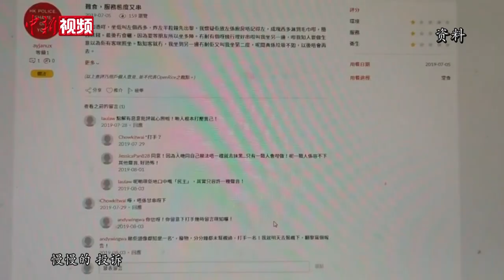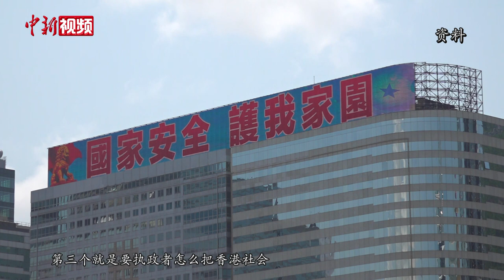香港“网络红人”热议香港国安法实施一周年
7月18日，《在黑夜点灯》新书发布会在香港会展中心举行。《在黑夜点灯》记录了在2019年“修例风波”期间因反抗“黑暴”而走红网络的六位香港人的故事，包括“十四亿人茶餐厅”老板娘李凯瑚、坚持清洁社区的香港青年义工高松杰、以视频传递爱国爱港之情的“网红”冼国林、蹈锋饮血的香港立法会议员何君尧、“光头警长”刘泽基、“陀枪”男人林志伟。
当天的分享会除“光头警长”缺席外，五位“在黑夜点灯的人”以及书籍作者、香港资深媒体人、《亚洲周刊》副总编辑江迅和读者一同分享他们的所思所想，他们也通过中新社记者的镜头，讲述2019年“修例风波”期间的心路历程，以及香港国安法实施一年来，对香港社会恢复平静、由乱而治的切身感受。